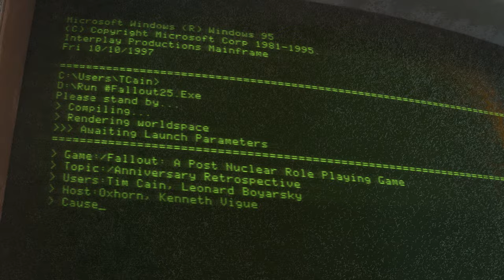Fallout 25th Anniversary Panel (Tim Cain, Leonard Boyarsky, and Oxhorn!)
In the act of creation, no one ever knows if it will endure, much less be loved. But on October 10th, 1997 a game that was almost cancelled twice, created by a small team of passionate gamers and developers was presented to the world. Fallout. Two of its original creators join us for a 25th anniversary retrospective for charity, hosted by Oxhorn and myself. We’re beginning this celebration by going back to in time…

Tune in Monday, October 10th, 2022 at 6pm ET for an in-depth retrospective on the making of Fallout 1.

I hope to see you all in the Wasteland...